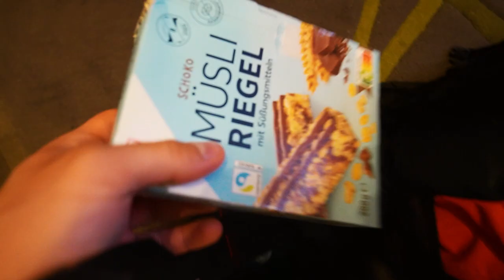Sputnik Spring Break 2023 | Vlog + Umfrage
►Wenn euch das Video gefallen hat dann zeigt mir das mit einem Like.😊

►Und wenn ihr kein Video mehr verpassen wollte dann lasst doch ein Abo da.😉

►Musik :  "Nck - To Be Free" ist unter einem Creative Commons (cc-by) Lizenz

ICH ÜBERNEHME KEINE HAFTUNG FÜR UNFÄLLE ODER SONSTIGERMÄßEN. DAS VIDEO IST NICHT ZUR NACHAHMUNG EMPFOHLEN!